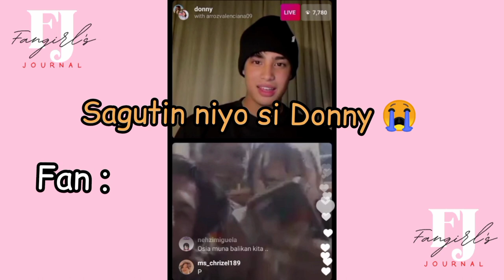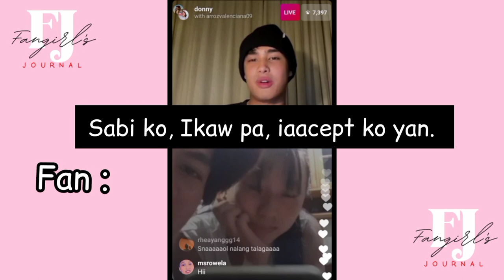Trish_ name_ supremacy / DONBELLE /FANGIRL'S JOURNAL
(click HD for BEST Quality )

he's into her
he's into her trailer
 he's into her abs cbn
he's into her teaser
he's into her full movie
he's into her abs cbn trailer
he's into her cast
he's into her abs cbn episode 1
he's into her teaser abs cbn
he's into her iwant
he's into her trailer abs cbn
he's into her trailer sue ramirez
he's into her teaser iwant
he's into her theme song
 2019 he's into her taping
he's into her trailer iwant
he's into her behind the scenes
he's into her 2020
he's into her donny pangilinan
he's into her belle mariano
he's into her kaori oinuma
he's into her official teaser 2
he's into her official teaser
sometimes britney spears